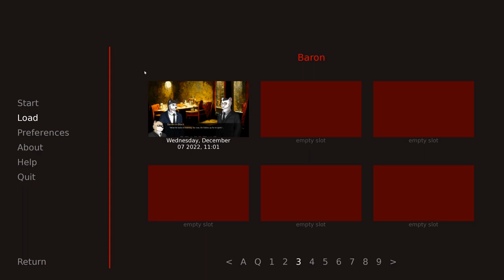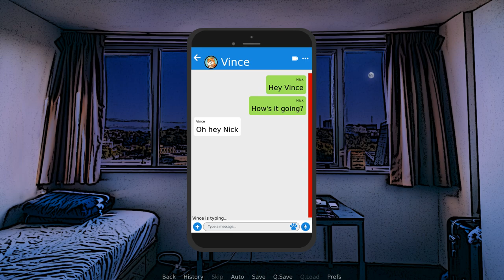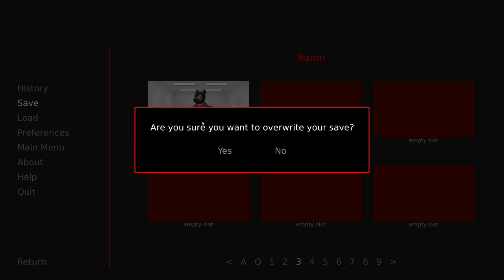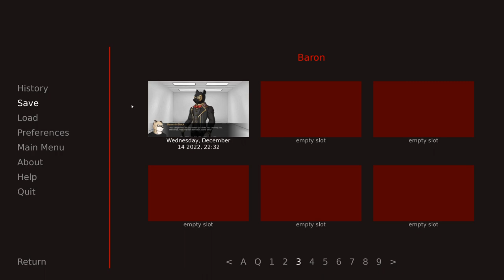More Hardcore Training- Super Nova| Baron's Path #7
As their business with Greg wraps up, the Baron sets up a training session for he and Nick for the following day.

And oh boy, does the Baron start testing him!

Super Nova is a furry visual novel on itchio!